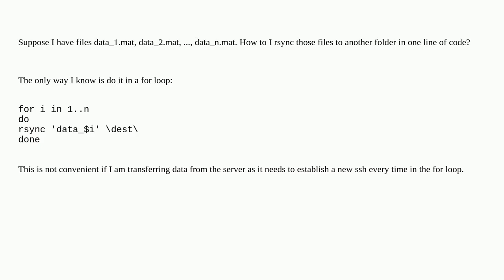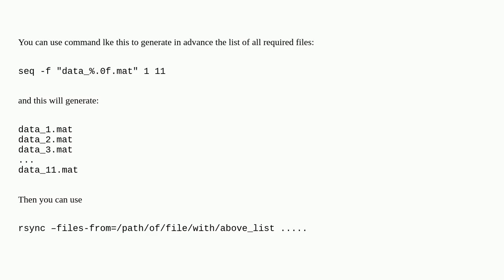How to rsync multiple enumerated files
A special thanks goes out to the community

  rsync